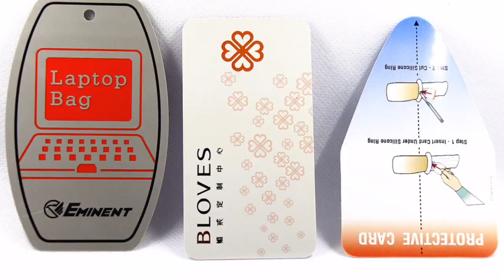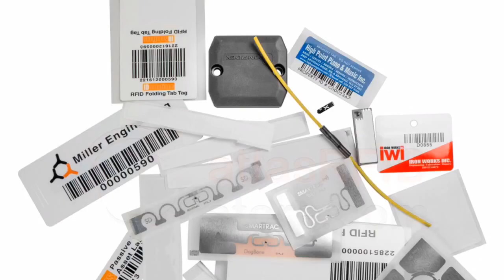rfid luggage tag Supplier, Wholesale RFID Baggage Tag, Custom NFC Luggage Tag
RFID luggage tags utilize RFID technology to provide baggage and luggage tracking solutions, RFID scanners a few meters away will be able to use the wireless signal automatic identification luggage and baggage tags.

However, baggage tags do not need to be power-driven, they work without the use of battery, they are the latest technology.

RFID tags with built-in devices are capable of full recognition of luggage, compared to traditional paper labels, RFID luggage tags reduce mishandling by more than 20%.

MoreRFID accepts custom card sizes and shapes & design options, we have high tech printing machines match colors. Our experience and global presence has given us the expertise to meet the requirements of all kinds of RFID luggage tags.

We have complete solutions for identifying and personalizing RFID & NFC luggage tags & RFID Products.